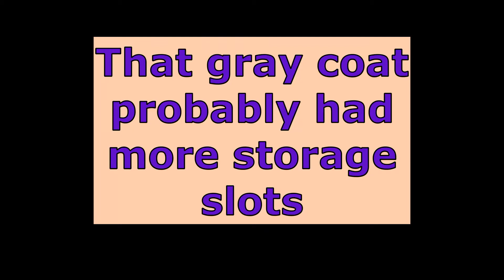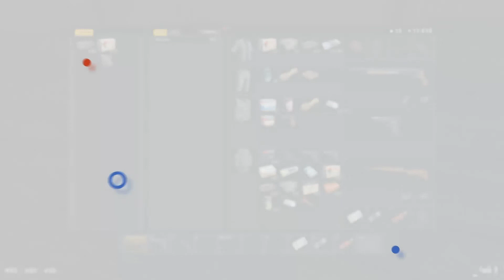Old Guy verse Deadside Easy Mission Bots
Even a low level Deadside mission is a challenge for this old guy. It doesn't help when you tear up the best clothes  and turn them into rags. Wow!